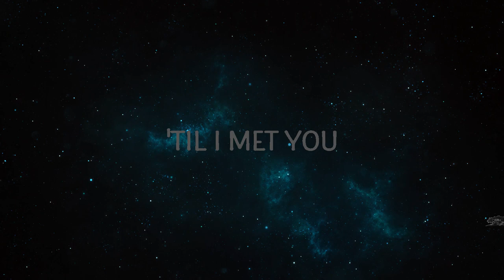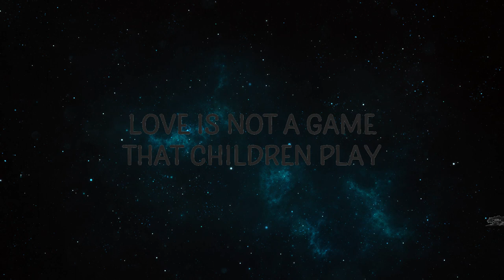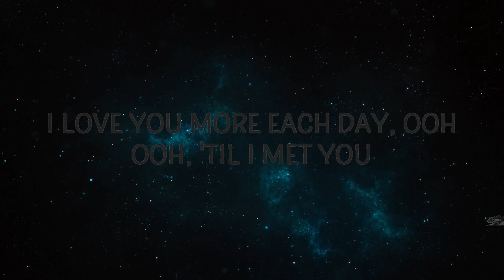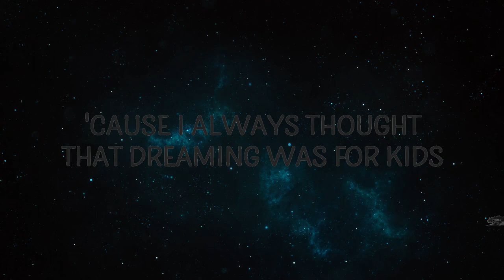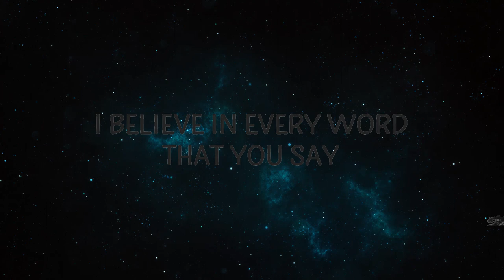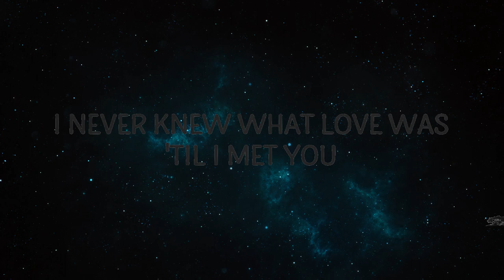Angeline Quinto - Till I Met You | NCS Music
Angeline Quinto - Till I Met You

"Till I Met You" is out now.

We have sought and have been granted permission by ABS-CBN Film Productions, Inc.  for the use of the song.

(Lyrics):
[Verse 1]
I never dream
'Cause I always thought that dreaming was for kids
Just a childish thing
And I could swear
Love is just a game that children play
And no more than a game

[Chorus]
'Til I met you
I never knew what love was
This feeling seems to grow more every day
I love you more each day

[Verse 2]
I believe you
I believe in every word that you say
I love you all the way
Now I could swear
Love is not a game that children play
So tell me that you stay

[Chorus]
till i met you,angeline quinto,till i met you lyrics,
till i met you angeline quinto,
till i met you angeline quinto lyrics,
till i met you tiktok,angeline quinto till i met you,
I love you more each day, whoa-oh

[Bridge]
You and I should be together

[Chorus]
I love you more each day, ooh
Ooh, 'til I met you

Lyric video for Till I Met You by Angeline Quinto on Cakes & Eclairs lyrics channel.